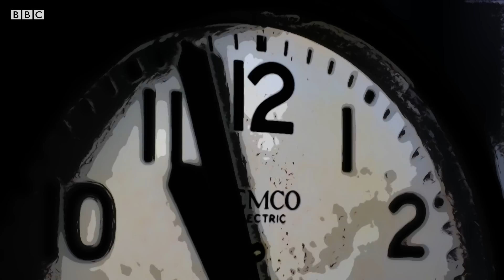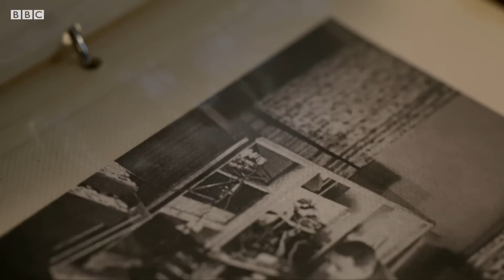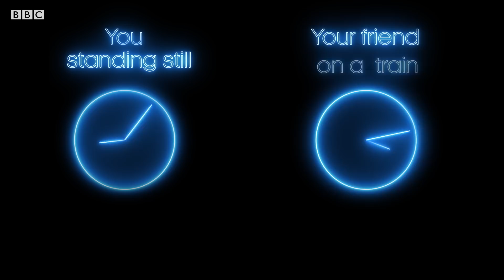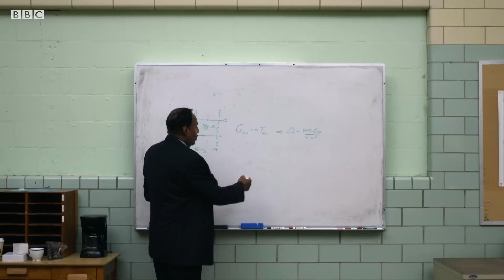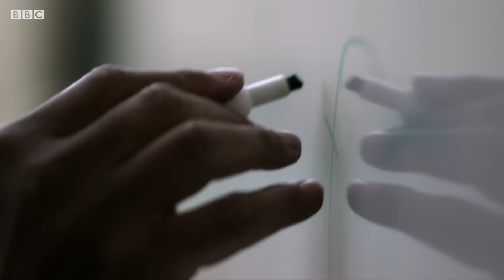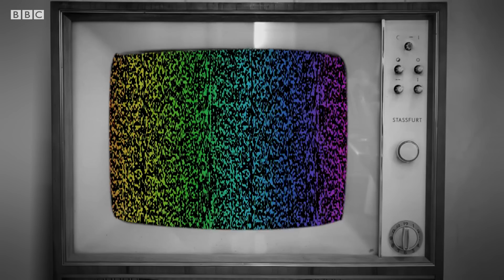How To Build A Time Machine | Weird Science | Earth Science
If you could time travel, where would you go to the past or to the future?

How To Build A Time Machine.

If time travel was a possibility the past and the future become unlocked. But is it really possible? Well in theory just getting on a plane is time travel, not on the scale of going back to the 1800's but it's a start. Dr Josie Peters and a team of scientists explore more.